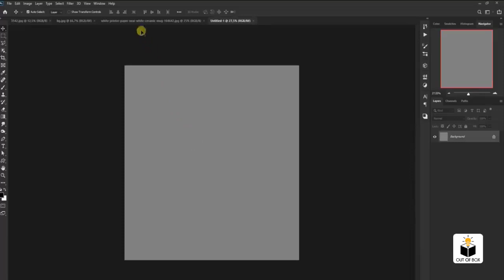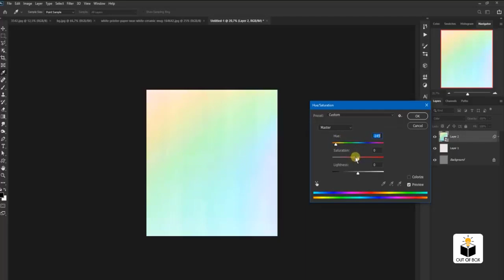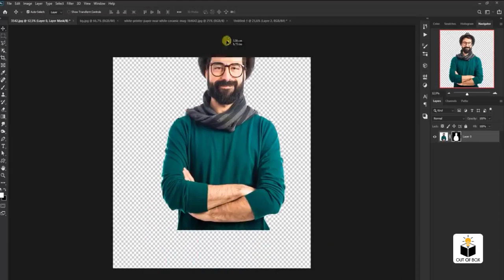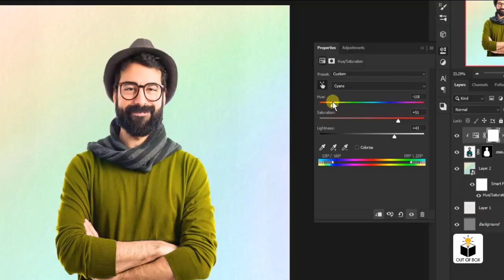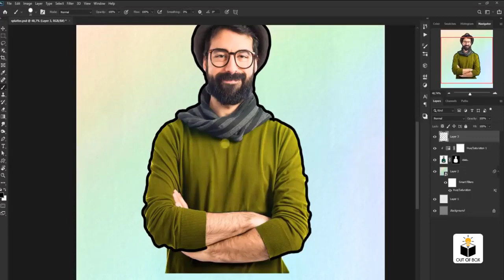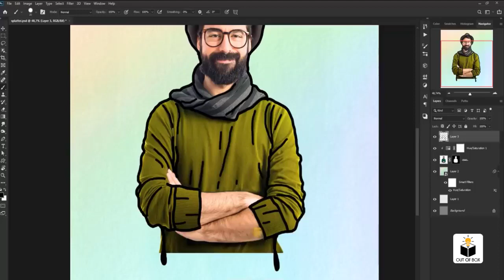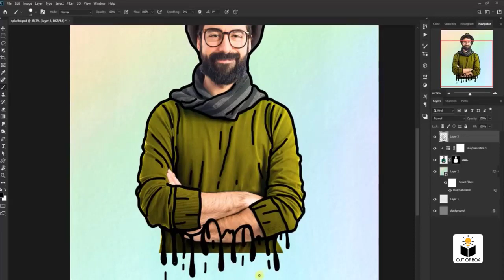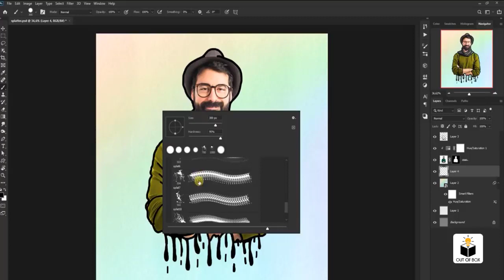Splatter Effect Photoshop